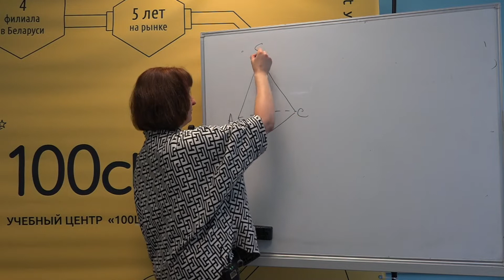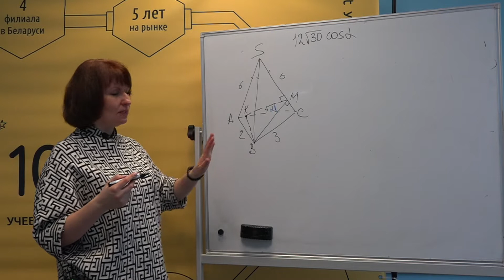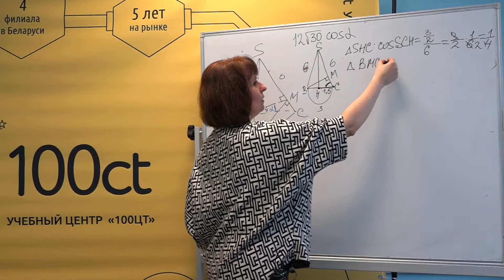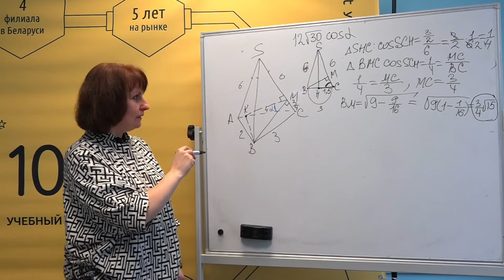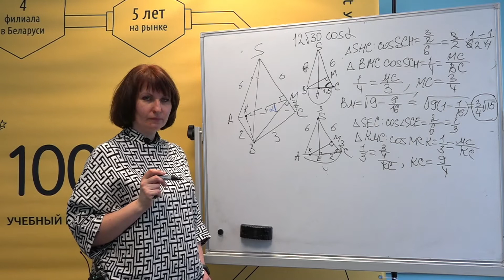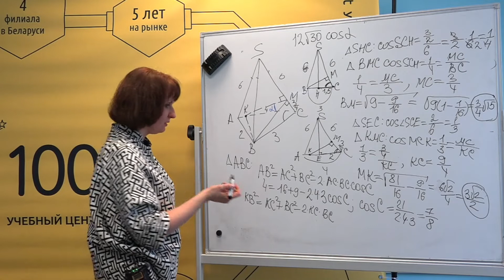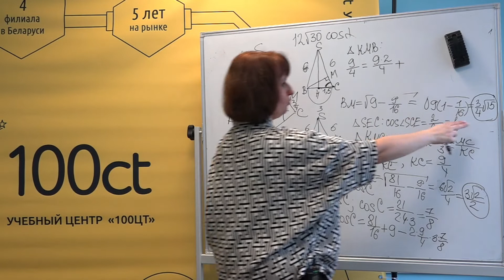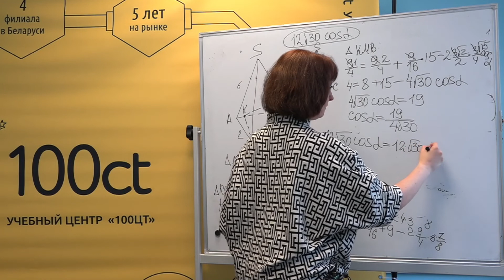Разбор ЦТ по математике. Задание B5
Видеоразбор ЦТ по математике. Задание B5.
Преподаватель учебного центра "100ЦТ": Кондратенко Ирина Игоревна.